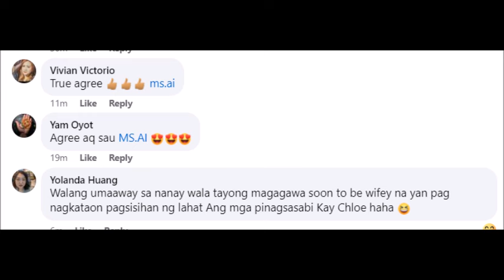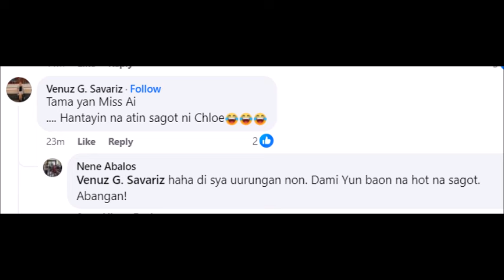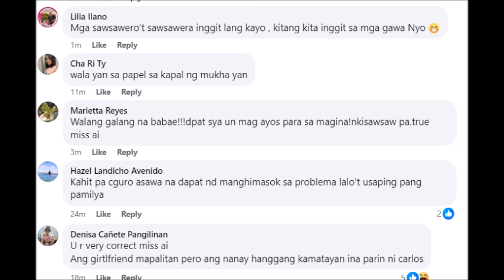AIAI DELAS ALAS MULING PINAGSABIHAN ANG GF NI CARLOS YULO NA SI CHLOE SAN JOSE GF KA PALANG?!!